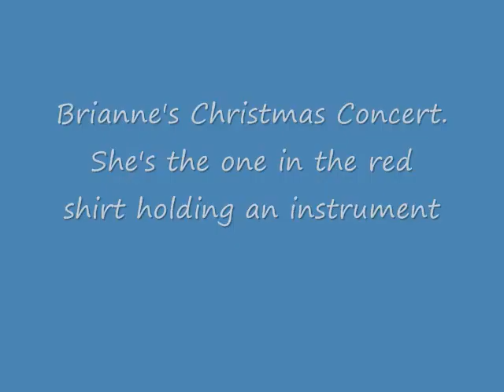Briannes Concert.wmv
Brianne's '09 Christmas Concert